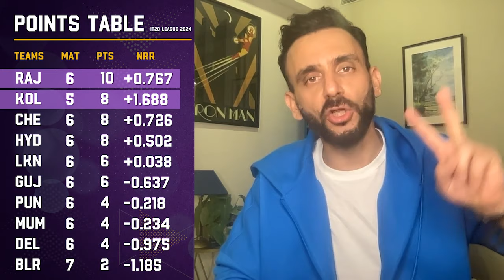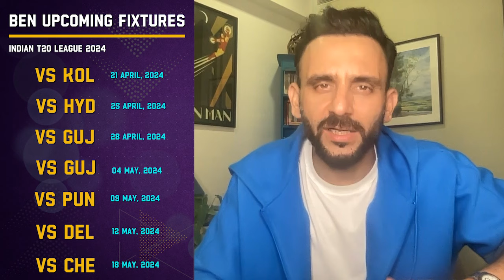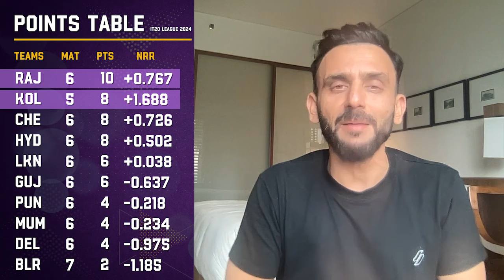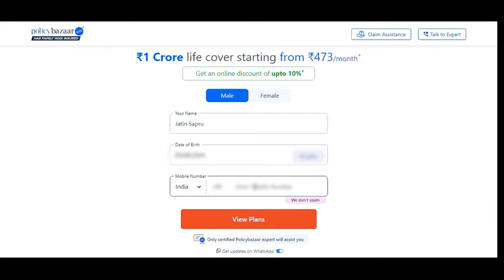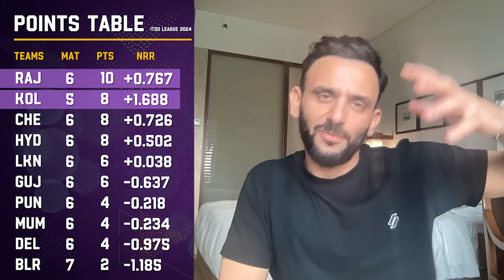RCB Out of Race, after SRH Nightmare? | RCBvsSRH &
Jsap on one side? Nah, two sides! Here we are with a cracker of a video with several interesting facts and information. RCB faced a nightmare of a match from SRH. Do they still have the chance to qualify? Will KKR and RR make it a tough battle and secure the highest total in Eden today? To know this and lot more check this video and drop your comments. Lot more coming your way.